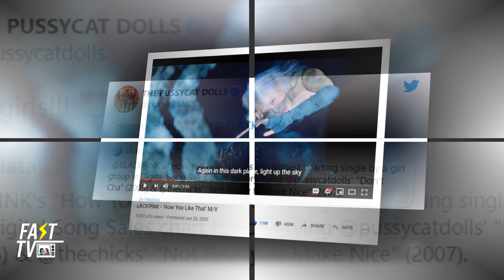BlackPink ấn định ngày phát hành full album đầu tay: Sẵn sàng đội vương miện độc tôn sau 4 năm debut